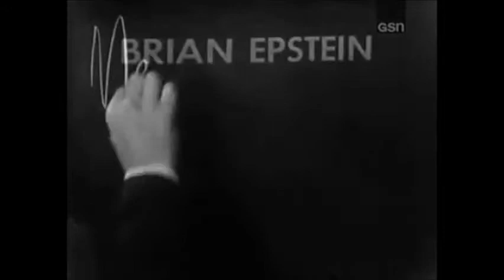Brian Epstein on What's My Line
The Beatles manager